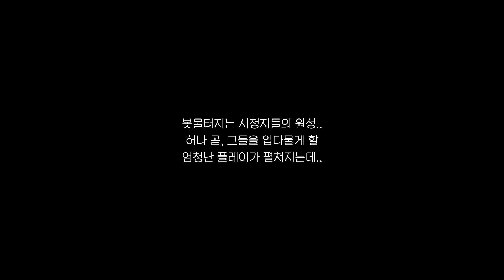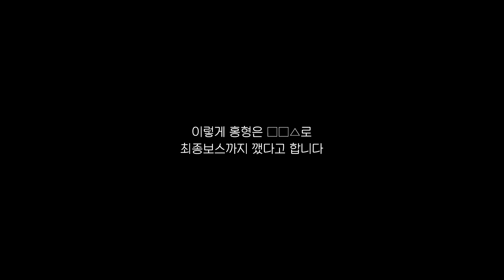용과 같이 극 하이라이트 [KIWAMI] 거친남자를 위한 게임[PS4] -홍방장